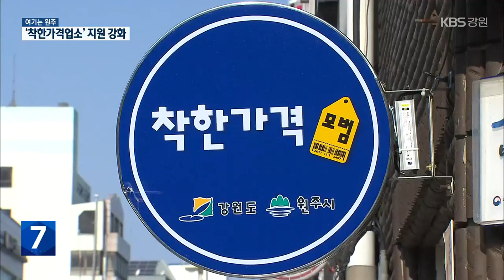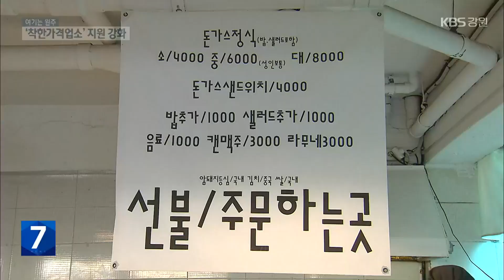[여기는 원주] 고물가에 ‘착한가격업소’ 지원 확대 / KBS 2023.01.31.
[앵커]

 요즘 같은 고물가 시대 물가 안정에 앞장서는 업체들이 있습니다.

 바로 '착한가격업소'인데요.

 올해부터 이런 업체들에 대해 지원이 강화됩니다.

 [리포트]

 원주 시내에서 50여 년 째 영업을 하고 있는 이 식당의 주 음식은 곤드레밥입니다.

 가격은 7,000원, 지난 20여 년 동안 단 한 차례, 1,000원을 올렸습니다.

 3대째 이어가며, '백년가게'로 인증받은 이곳은 저렴한 가격으로 물가 안정에 기여해 원주시 '착한가격업소'로 지정됐습니다.

 [왕옥남/착한가격업소 사장 : "저렴하게 하면서도 많이 팔 수 있으니까 거기에서 이문을 조금 남겨도 겨우 유지를 할 수 있는 것 같아요."]

 심상치 않은 물가 오름세에 '착한가격업소'에 대한 지원이 강화됩니다.

 '착한가격업소'로 지정되면 업소당 환경개선비용으로 최대 200만 원까지, 공공요금도 50만 원까지 지원됩니다.

 특히, 올해는 신규 사업으로 경영안정자금 대출을 받은 가게에 이자 차액 0.8%를 추가로 보전해줍니다.

 '착한가격업소' 선정기준의 55%가 가격인만큼 저렴한 업소가 증가하면 할수록 주변 물가 안정화에 미치는 영향이 더 커질 것으로 기대됩니다.

 [박명옥/원주시 경제진흥과장 : "소비촉진을 통한 소상공인의 매출 증가는 물론, 물가 안정과 지역 경제 활성화에 기여할 것으로 저희가 기대하고 있습니다."]

 강원도는 올해 '착한가격업소'를 지난해보다 50% 정도 많은 600곳으로 늘려 잡았습니다.

 전체 지원금은 15억 원.

 그동안 100% 지방비로만 추진됐던 사업에 올해부터는 처음으로 국비도 일부 지원됩니다.

강원지노위, ‘겸직 금지’ 해고 부당…민노총 “복직 요구”

강원지방노동위원회는 원주시시설관리공단이 공단의 허가 없이 지역의 축제위원장 자리를 겸직한 직원을 해고한 사건에 대해 부당 해고라는 판단을 내렸습니다.

이에 따라, 민주노동조합총연맹 전국민주일반노동조합 강원본부는 오늘(31일) 원주시청에서 기자회견을 열고, 이 직원의 복직을 촉구했습니다.

원주시설공단은 민노총 지회장을 맡고 있던 직원을 지난해 10월 겸직 금지 위반으로 해임했습니다.

원주시, 고향사랑기부자 100명 넘어…2,500여만 원 기부

원주시는 고향사랑기부제 시행 한 달인 오늘(31일)까지 105명의 기부자가 2천 5백여만 원을 기부한 것으로 집계됐다고 밝혔습니다.

이 가운데 연간 최대 기부금액인 5백만 원을 기부한 고액 기부자는 3명입니다.

원주시는 다음 달(2월) 중으로 기부금 운영위원회를 구성해, 투명하고 건실한 기부금 사용 계획을 수립할 예정입니다.

평창군-한체대 올림픽 연구센터, 공동 협력 업무 협약

 평창군과  한국체육대학교 올림픽 연구센터가  오늘(31일) 평창군청에서  공동 협력 업무 협약을 맺었습니다.

 이에 따라, 두 기관은 스포츠를 통한 동계올림픽 가치 확산과 관련 프로그램 개발과 운영, 국내외 스포츠 사업에 공동 협력합니다.

 한체대 올림픽 연구센터는 2018년 설립돼, 올림픽 유산 관리와 국가대표 선수 양성 체계 등에 대한 학술 연구를 수행하고 있습니다.

영월군, 올해 상반기 건설사업 80% 이상 조기 발주

영월군이 건설 사업 조기 발주로 지역 경기 부양에 나섭니다.

영월군은 도로 확·포장과 하천 재해 예방 등 올해 건설 사업 천 83억 원 가운데 조기 발주 물량은 866억 원 규모로, 올해 상반기에 80% 이상을 조기 발주할 계획이라고 밝혔습니다.

특히, 생활 SOC 사업의 조기 발주로 지역 건설 경기를 활성화하고, 지역 주민 일자리 창출에 주력할 방침입니다.